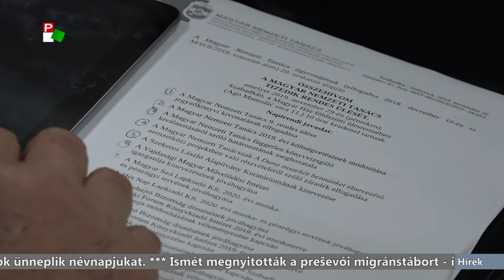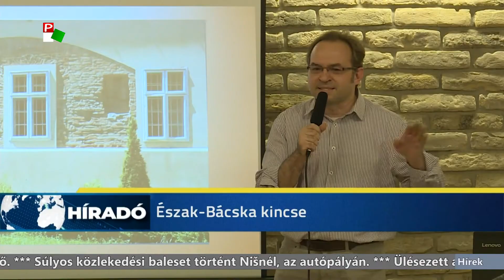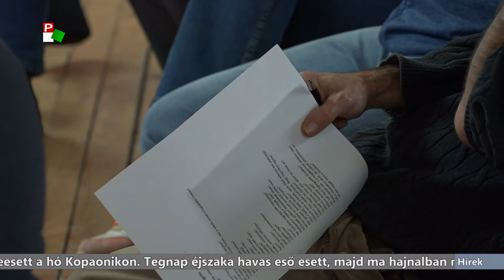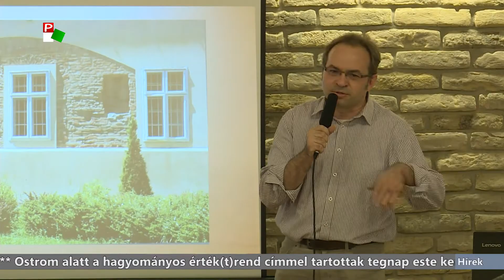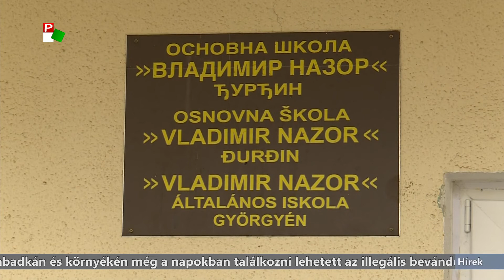Híradó 2019.11.29. 17.30h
A híradó főbb témái:
- Ismét megnyitották a preševoi migránstábort - Vajdaságból több migránst is ideszállítottak.
- Valószínűleg javasolni fogja a létszámstopról szóló törvény teljes megszüntetését a szerb kormány az év végén.
- Ülésezett a Magyar Nemzeti Tanács Szabadkán.
- Leesett a hó a Kopainokon, nálunk a jövő hét elején van esély rá.